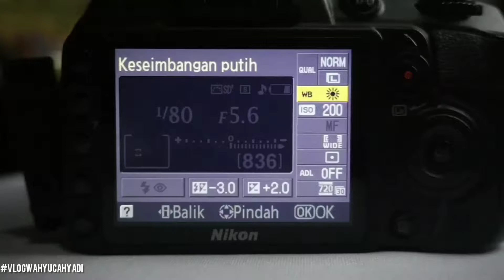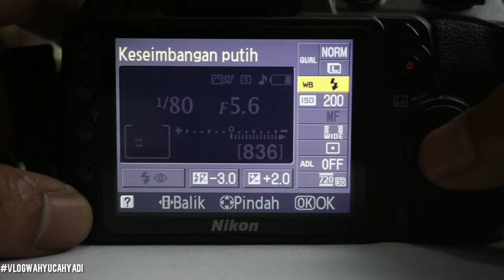White Balance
Disini saya hanya akan memberikan gambaran sederhana tentang white balance. Disertai hasil photo sebagai contoh hasil dari  white balance yang digunakan..

Secepatnya akan saya balas.